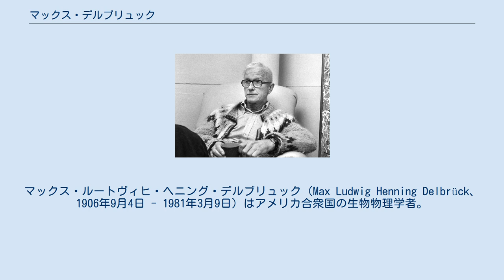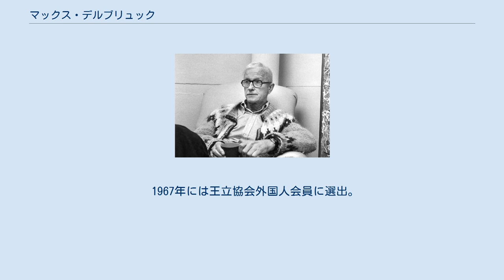マックス・デルブリュック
コールド・スプリング・ハーバー研究所の人物
マックス・ルートヴィヒ・ヘニング・デルブリュック（Max Ludwig Henning Delbrück、1906年9月4日 - 1981年3月9日）はアメリカ合衆国の生物物理学者。
1969年度のノーベル生理学・医学賞受賞者。
スウェーデン、カロリンスカ研究所関係者。
 ドイツのベルリンで生まれた。
父のハンス・デルブリュックはベルリン大学の歴史学者で、母はユストゥス・フォン・リービッヒの孫娘だった。
 デルブリュックは宇宙物理学を勉強していたが、ゲッティンゲン大学で理論物理学に転向した。
1930年に博士号を取得すると、彼はイングランド、デンマーク、スイスなどを旅した。
この途中でヴォルフガング・パウリ、ニールス・ボーアらと出会うことによって彼は生物学に興味を持った。
1932年にベルリンに帰国し、リーゼ・マイトナーの助手になった。
 彼は生物学を追求するために1937年にアメリカ合衆国へ移住し、カリフォルニア工科大学でショウジョウバエの遺伝学の研究を始めた。
また彼は、細菌やウイルス（バクテリオファージ）の研究も行った。
1939年、彼はE.L.エリスと共著でバクテリオファージの成長についての論文を書き、その中でウイルスは細胞でできた生物とは違って、｢一段階｣で複製することを示した。
 彼は1941年にメアリー・ブルースと結婚し、4人の子供をもうけた。
 第二次世界大戦中、デルブリュックの兄（弟？）ユストゥス・デルブリュック、姉（妹？）エミー・ボンヘッファー、その夫クラウス・ボンヘッファー（神学者ディートリヒ・ボンヘッファーの兄（弟？））はナチスに対する抵抗運動に参加し、クラウスとディートリヒはヒトラー政権末期に処刑された。
 デルブリュック自身は大戦中もアメリカ合衆国に留まり、ナッシュビルのヴァンダービルト大学で物理学を教えながら研究を続けた。
1942年、彼はインディアナ大学のサルバドール・エドワード・ルリアとともに、細菌のウイルス抵抗性は適応の結果によるものではなく、突然変異によるものであることを示した。
ルリア-デルブリュックの実験と呼ばれるこの研究によって、彼らはアルフレッド・ハーシーとともに1969年度のノーベル生理学・医学賞を受賞した。
同年、サルバドール・エドワード・ルリアと共にコロンビア大学よりルイザ・グロス・ホロウィッツ賞を受賞した。
 1950年代より、彼は生物物理学の手法を使って感覚生理学の研究を始めた。
また彼はケルン大学に分子遺伝学の研究所を立ち上げた。
 デルブリュックは、20世紀に流行った物理学から生物学へ転向する潮流の中で、最も人々に影響を与えた人物の一人である。
物理学をベースとした生物学の考え方は、エルヴィン・シュレーディンガーの著書What Is Life?から影響を受けている。
この本はフランシス・クリック、ジェームズ・ワトソン、モーリス・ウィルキンスにも大きな影響を与えた。
1940年代に彼は、コールド・スプリング・ハーバー研究所にバクテリオファージ遺伝学の研究所を作った。
デルブリュックの推進した｢ファージ・グループ｣は、初期の分子生物学の発展に大きな役割を果たした。
 1967年には王立協会外国人会員に選出。
またアメリカ物理学会によって「マックス・デルブリュック賞」が設けられている。